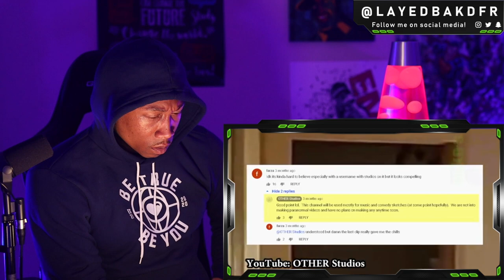5 SCARY Ghost Videos That'll Make You THROW your PHONE ( Nuke's Top 5 ) [REACTION!!!]